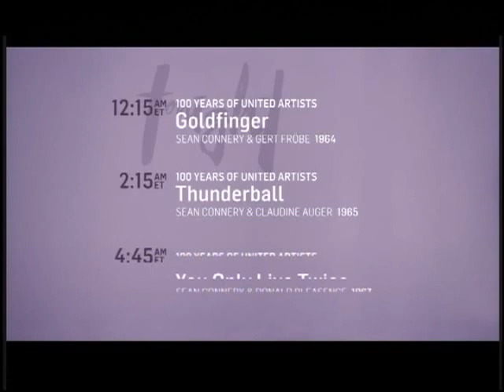TCM Comments on From Russia With Love (1963)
Ben has the meaning of second "E" wrong in SPECTRE.